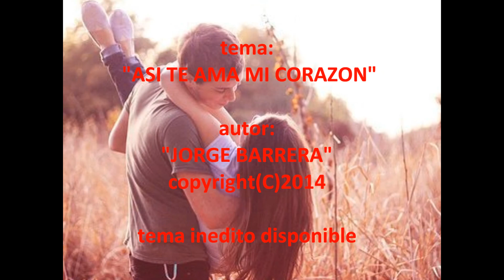asi te ama mi corazon autor jorge barrera copyricht2014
TEMA INEDITO DISPONIBLE GRABALO A TU ESTILO, REGISTRADO POR SU AUTOR, ARREGLO MUSICAL IVAN TOSTADO